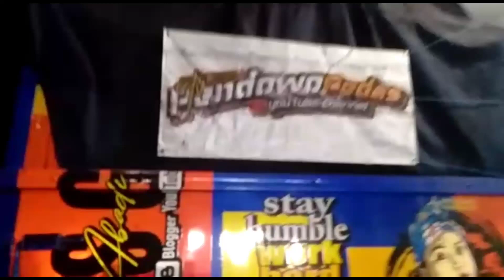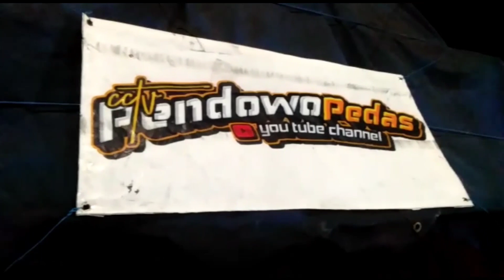Si Canter Biru Boss Galak Langsir Bersama Bus Antar Kota // Apa Muat Cabe...!!??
Kok ada bus diXPDC Pendowo Pedas...??? Langsung Saja tonton videonya sampai habis kawan